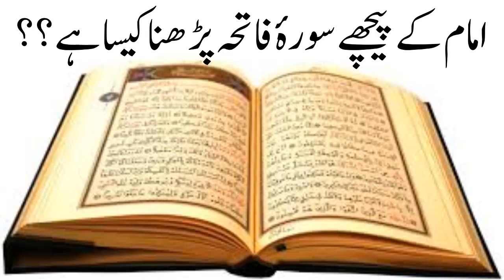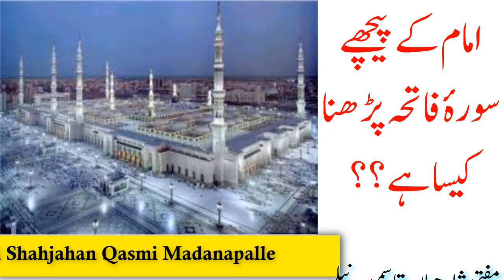IMAM KE PICHE SURAH FATIHA PADHNA KAISA HY | QIRAT KHALAF AL IMAM